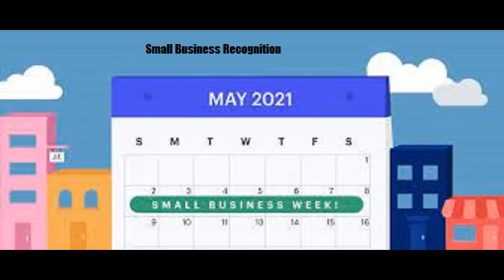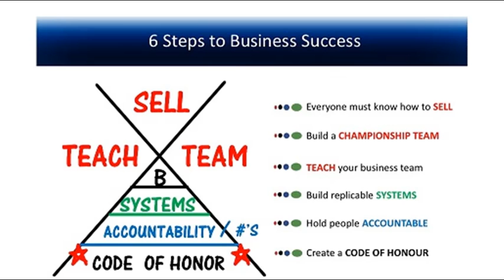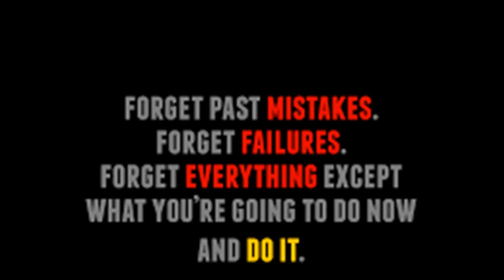Business Recognition Week--2021--GIVING CREDIT TO YOUR BUSINESS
Scales To Success, LLC

Business Solutions After 2020 Pandemic
Welcome and thank you for joining me today! It’s May 1, 2021 And I want to say this is small business recognition Week. The major three things I would like to share in this video
1) Learn how to thank yourself for all you do every day in your business?
Honor each Step you make as an entrepreneur.
Don’t let the past haunt your present or future.

a. Recognize yourself and your achievements each and every day. If o one gives credit to your hard work. You better give yourself that pat on the back. Respect for self and the ability to just know that you are great and how far you have come in your business before no one even knew your name or where you were even trying to go gives us leaps and bounds towards our purpose. We may not have had all the answers to a situation at the time. But, if we were truly genuine all things eventually will work out for our greatest good in our business setting.
2) Honor each Step you make as an entrepreneur. Give gratitude for ever situation that has been experienced through customer service. Learn them when we see them. This helps with every detail that we could eventually face. Honoring the business lesson is a great tool to have when growing in business.
3) Don’t let the past haunt your present or future. What has been done is done. When individuals seek to harm your positivity keep this in mind; people are hurting. Just remember to handle these situations with an inner understanding that your business must make money tomorrow, next month, next decade. Always be in the winning seat of any situation. This is how to win in business. People may be bold enough to try and slander your good deeds in front of your face. Just know that you have a business to run tomorrow. What you do at this point can either make or break your integrity, morals and values a lot more than what the slander can ever do.